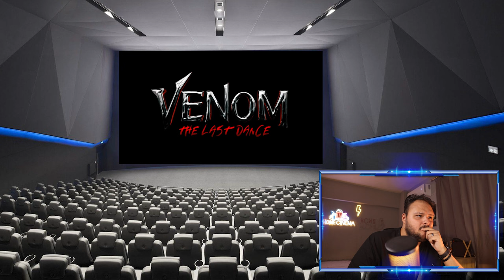ستيفلر رياكشن Venom: The Last Dance الاعلان الثانى | هوم سينما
مشاهدة فيلم Venom: The Last Dance مترجم HD اون لاين
هوم سينما